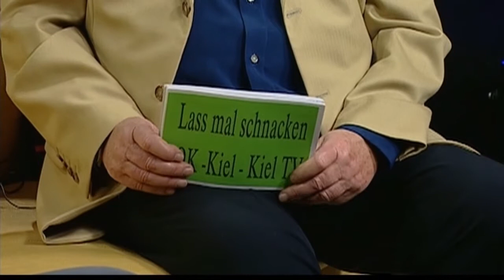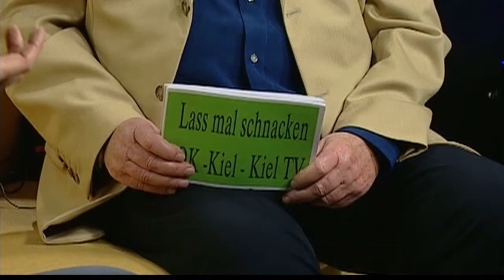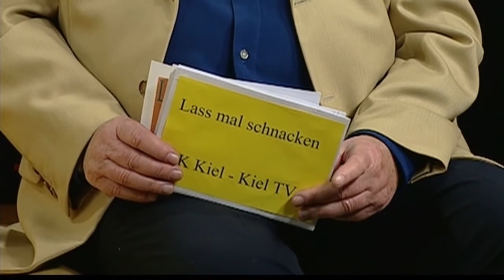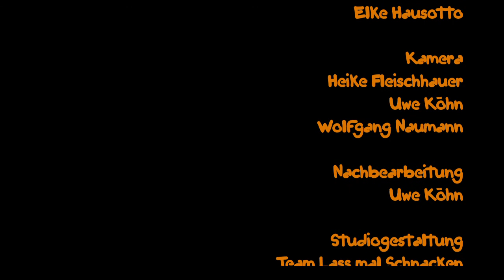Lass mal schnacken! Folge 94: Marie-Luise Bram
Folge 94: Marie-Luise Bram
NDR-Moderatorin

Als Hörfunk-Redakteurin, die ihren Job mit Leib und Seele ausführte, hatte Marie-Luise Bram eines Tages die Chance, zum Fernsehen zu wechseln. Nach zusätzlichen bestandenen Ausbildungen hat sie sich dann durchgerungen und den Schritt, den sie nicht bereut hat, gewagt. Davon und noch mehr berichtet sie ihrem Gegenüber Gerd Hausotto auf dem gelben Sofa bei „lass mal schnacken!“ sehr ausführlich.

Erstausstrahlung: 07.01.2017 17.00 Uhr (Kiel-TV)
Redaktion und Moderation: Gerd Hausotto
Musikalische Beratung: Ernest Clinton